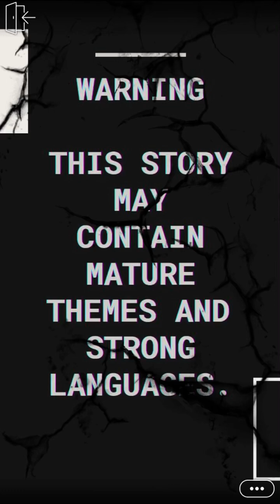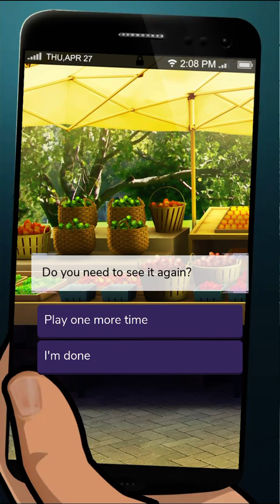Strong Desires (Part 8) Episode Choose Your Story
Strong Desires Episode 8

After living across the ocean for 5 years, you returned home! Is everything how it used to be? What happens when you meet your crush again and then his hot twin wants you too? (2 Love Interest, CC)

Writer Credit: marcia.writes
Author’s IG: @marcia.writes